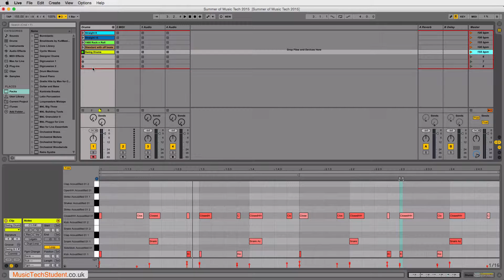Organising and renaming in Ableton Live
This lesson is part of the second week of the Summer of Music Technology Course 2015. A six-week programme that focuses on learning Ableton Live and improving your musicianship. You can join this course and it's full lesson resources by going to: